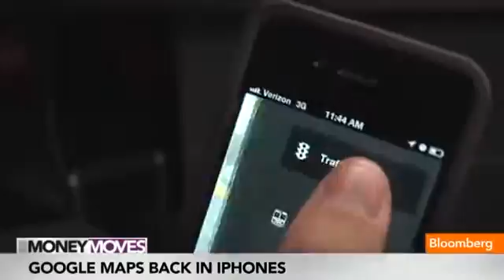Google Maps Is Back on Apple's iTunes App Store